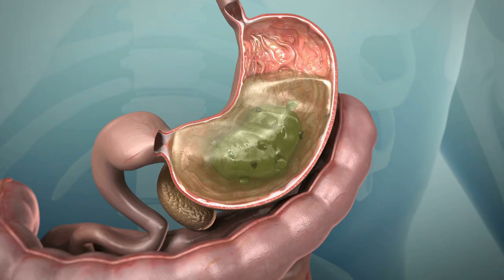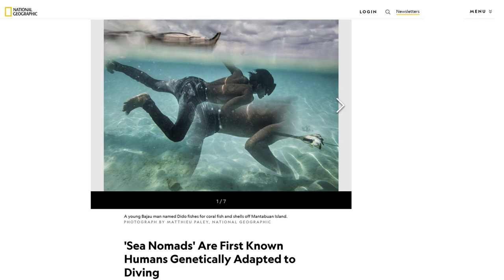Predictability: Survival elements that impact emotions and behaviors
Your emotions, feelings, and behaviors are designed in part by the predictability of your survival resources.

References and suggested reading/listening:
Peer Reviewed Scholarly Publications

Boon-Falleur, M., Baumard, N., & Jean-Baptiste, A. (2022). Optimal resource allocation and its consequences on behavioral strategies, personality traits and preferences Mélusine Boon-Falleur. 1–39

Coplan, J. D., Gupta, N. K., Karim, A., Rozenboym, A., Smith, E. L. P., Kral, J., & Rosenblum, L. A. (2017). Maternal hypothalamic-pituitary-adrenal axis response to foraging uncertainty: A model of individual vs. social allostasis and the “superorganism hypothesis.” PLoS ONE, 12(9), 1–24.

Ellis, B. J., Abrams, L. S., Masten, A. S., Sternberg, R. J., Tottenham, N., & Frankenhuis, W. E. (2022). Hidden talents in harsh environments. Development and Psychopathology, 34(1), 95-113.

Ellis, B. J., Bianchi, J., Griskevicius, V., & Frankenhuis, W. E. (2017). Beyond Risk and Protective Factors: An Adaptation-Based Approach to Resilience. Perspectives on Psychological Science, 12(4), 561–587.

Mokler, D. J., Galler, J. R., & Morgane, P. J. (2003). Modulation of 5-HT release in the hippocampus of 30-day-old rats exposed in utero to protein malnutrition. Developmental Brain Research, 142(2), 203–208.

Rhodes, K., & Rhodes, A. (2017). The pursuit of homeostasis: Closing the gap between science and practice in the treatment of aggression and violence. Aggression and Violent Behavior, 34, 9–19.

Rushmore, R. J., McGaughy, J. A., Mokler, D. J., & Rosene, D. L. (2022). The enduring effect of prenatal protein malnutrition on brain anatomy, physiology and behavior. Nutritional Neuroscience, 25(7), 1392–1399.

Schultz, W. (2016). Dopamine reward prediction error coding. Dialogues in Clinical Neuroscience, 18(1), 23–32.

Schultz, W. (2016). Dopamine reward prediction-error signalling: a two-component response. Nature Reviews Neuroscience, 17(3), 183–195.

Podcasts and interviews:

Homeostasis Emotion and Feelings with Gil Carvalho
Homeostasis and the origin of emotions and behavior with Max Henning
The Lasting Effects of Food Insecurity in Early Childhood a conversation with Dr. Jeremy Coplan
Specialized: The Unique Strengths of Stress-Adapted Youth with Willem Frankenhuis
In Their Shoes: Contextual Adaptation and Optimal Resource Allocation with Mélusine Boon Falleur
Dopamine and Decision Making with Wolfram Schultz
Dopamine, Learning, and Behavior with Philippe Tobler

Media credit (photo/video/audio/animation) Sincere thanks to the following artists

Thumbnail Image - Organs and systems
Anatomy man- Gerd Altmann, Pixabay
Heart beating – M.G.F.Studio, Storyblocks
Heartbeat audio – Unnamed author, storyblocks
Inhale/exhale audio –  Unnamed author, Storyblocks
Stomach digesting Miguel Garcia Sanchez
Sheepherder – filmstudio, Storyblocks
Bajau diver – Matthieu Paley, National Geographic
Store Clerk- Pressmaster Production Studio, Storyblocks
Payday Calendar – skywardkick, Storyblocks